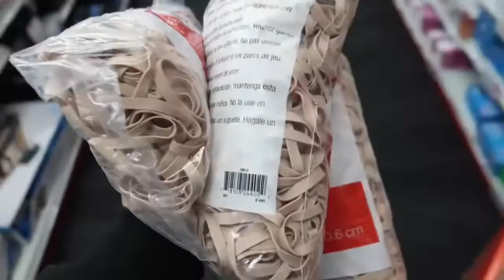EXPLODING WATERMELON CHALLENGE (Rubber Bands)